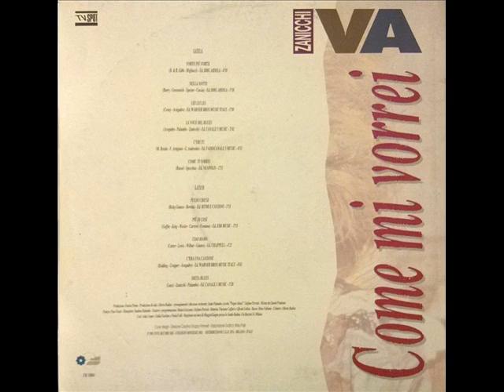Iva Zanicchi - C'era una canzone (1991)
Iva Zanicchi - C'era una canzone (1991) dall'album COME MI VORREI cover di Sitting on the dock of the bay di Otis Redding